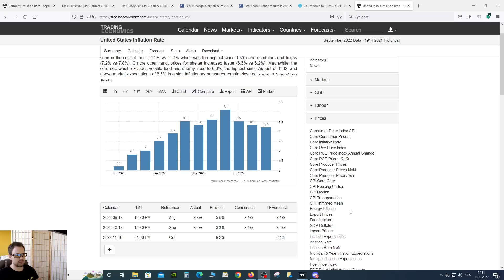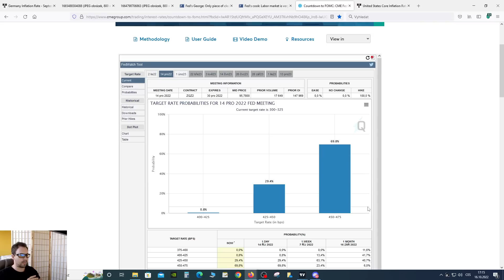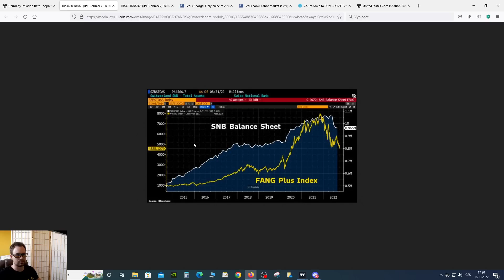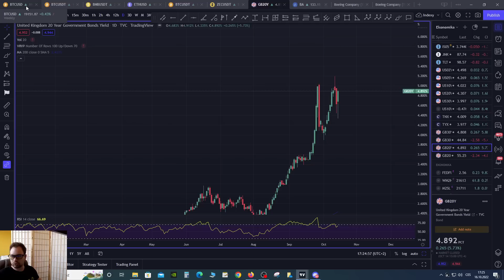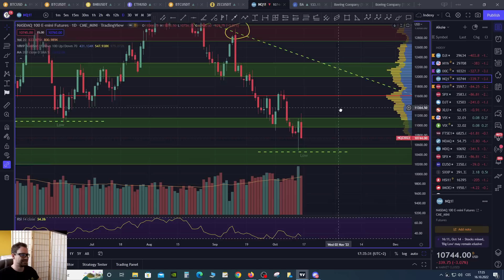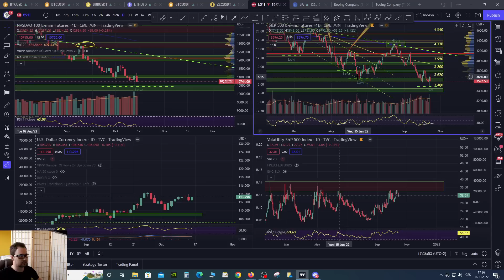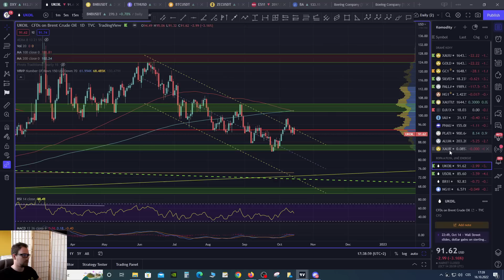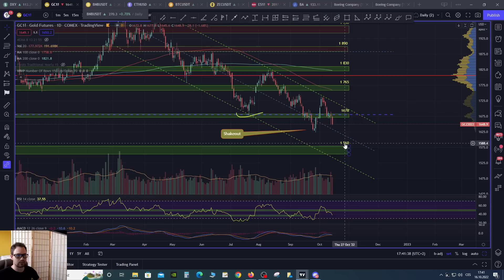16.10.22 Analýza: Bitcoin, SPX, ropa, DXY – Jádrová inflace zrychluje – Čeká nás brzký propad?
Bitcoin zavírá již čtvrtý týden na těch stejných kurzových úrovní. Díky zveřejněné inflaci za září přišla určitá volatilita a skoro to vypadalo na finální průlom. Nicméně se býkům povedlo support kolem 19 000 USD ubránit. Avšak trh toho opětovně moc nevyužil, neboť předešlý bullish signál byl ihned znegován pátečním price action. Abychom měli širší kontext, i tentokrát se na úvod podíváme na několik makro grafů. Více v samotném videu.

Tip: Pokud nemáte účet na Binance touto registrací získáte 10% slevu na poplatky

Tip 2.: Chcete si založit účet na Tradingview? S našim speciálním linkem získáte kredit v hodnotě 30 USD na další platby v rámci platformy Tradingview

BTC adresa:  1BwRQq6q2reDvV5G7KP24ZA3yCummS1y54
ETH adresa:  0x6c355115b28Cc86CE95A5b8e300F216Af7Cd3c5A
BEP20 tokeny:  0x6c355115b28Cc86CE95A5b8e300F216Af7Cd3c5A

POZOR: Žádné údaje ve videu nejsou investiční radou. Analýza se nesnaží predikovat budoucí cenový vývoj. Slouží výhradně jako vzdělávací obsah, jak k trhu myšlenkově přistupovat. Před jakýmkoliv investováním proveďte vlastní research a analýzu, vždy obchodujete jen na své vlastní riziko. Tým kryptomagazin.cz důrazně doporučuje individuální zvážení rizik!